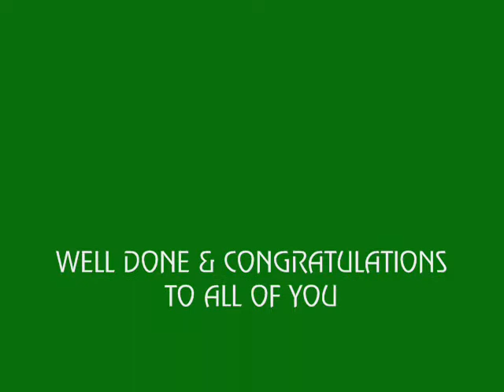Leslie Silver International Faculty Graduate Procession 2007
Footage of the graduate procession as graduating student make theur way from the graduation marquue enflanked by an academic 'guard of honour'.